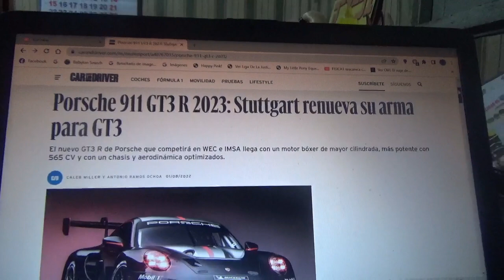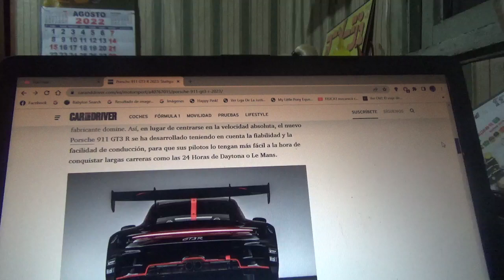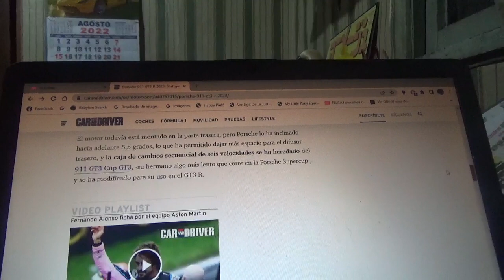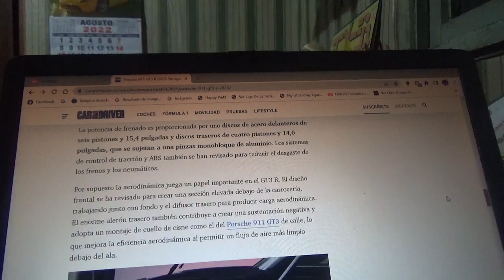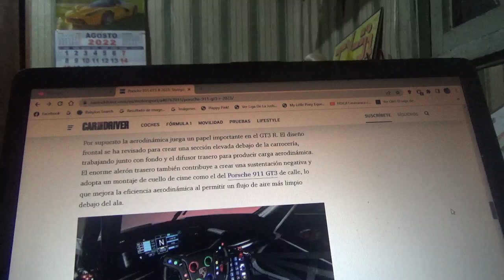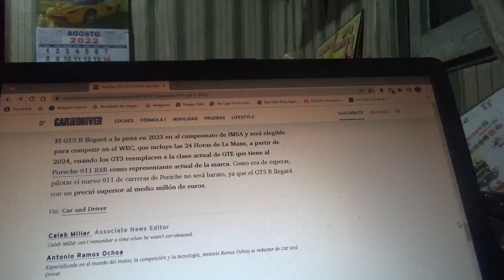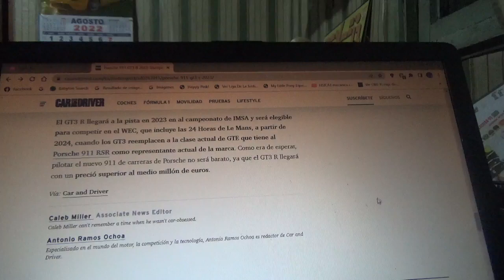Porsche 911 GT3 R 2023 información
En este vídeo les comento sobre el nuevo coche de competición de la marca automotriz alemana domiciliada en Stuttgart que competirá en los campeonatos de resistencia IMSA y WEC que posee un motor bóxer con mayor cilindrada y teniendo como potencia 565 CV